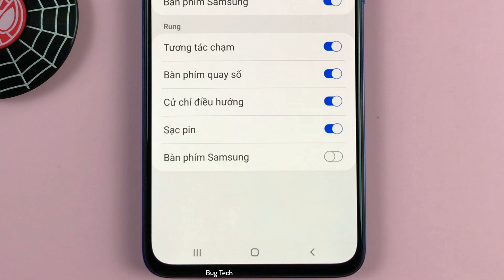Rung khi nhập bàn phím samsung trên Samsung A70 Android 11